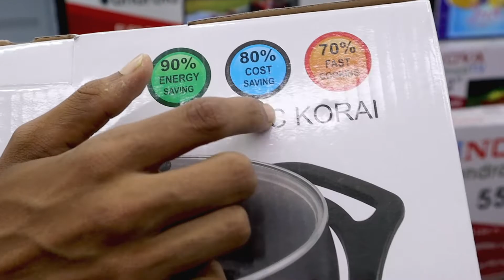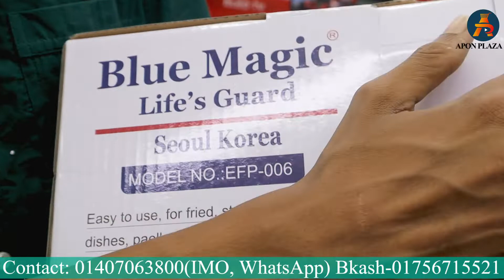আজব ইলেকট্রিক কড়াই | Electric Curry Cooker Price | Electric Korai Price in BD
Blue Magic Curry cooker Price in Bangladesh. Blue Magic electrical curry cooker and Electric Korai prices online. আজব ইলেকট্রিক কড়াই | ইলেকট্রিক কারি কুকার | Electric Curry Cooker Price | Electric Korai Price in BD | Electric Korai Price | Curry Cooker | Electric Cooker | Multi-Cooker. Best Brands Curry Cooker, Slow Cooker / Multi-Cooker Price, Reviews & Showrooms in Bangladesh.

Shop No:      96-97 (Ground Floor) Biswas Builders

Thank you so much for being with us. Hope you stay with us and watch our video.